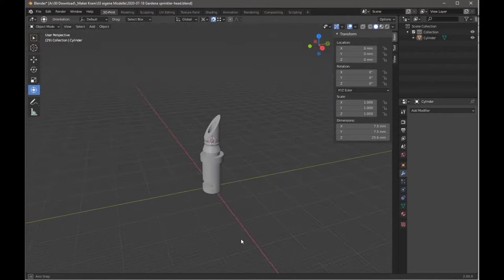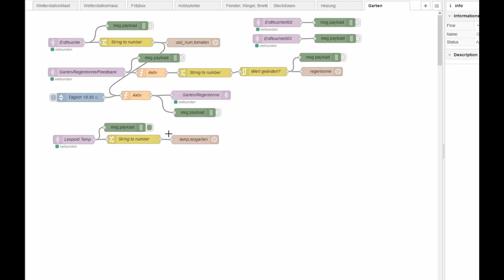Garden irrigation system: Rain barrel, Solenoid valve, ESP8266 (Wemos D1 mini)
The D1-mini receives the command via Node-RED and MQTT to open the magnetic valve. In addition, the microcontroller sends back the information at regular intervals which soil moisture the capacitive moisture sensor is currently reporting. The water hoses are the Gardena Micro-Drip system. However, I printed some of the end drippers myself with my 3D printer.

The water pressure is sufficient to make the rain barrel almost completely empty. However, this is only possible because I used a solenoid valve that works even at 0 bar.